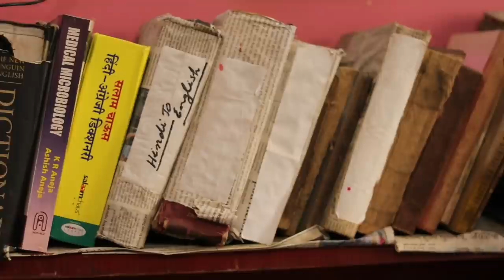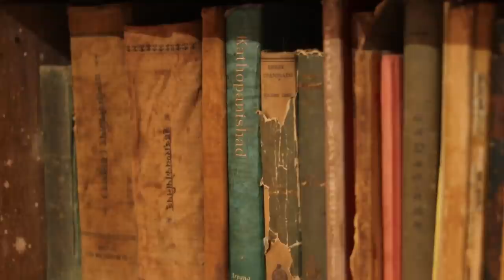If Buddhism having no concept of ATMA then how Re - Birth takes place | Dr HS Sinha | The Quest